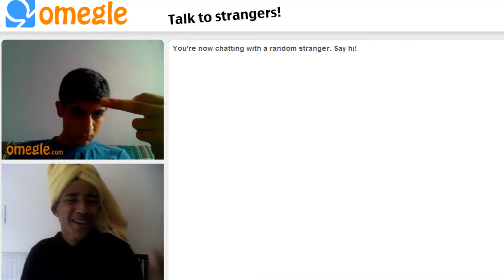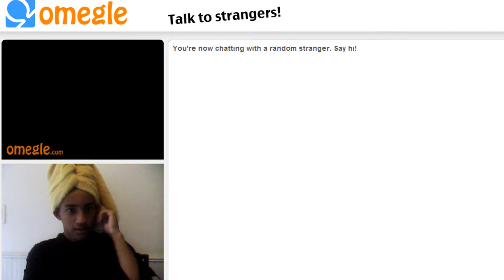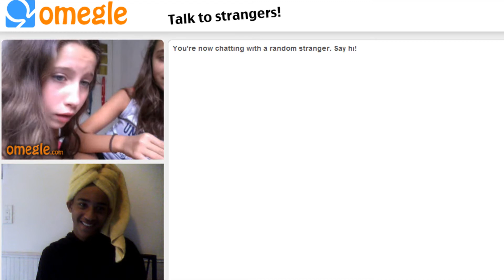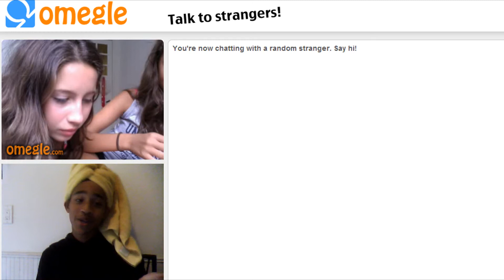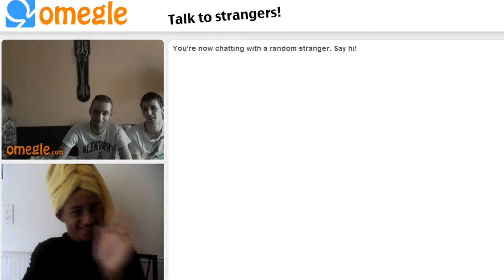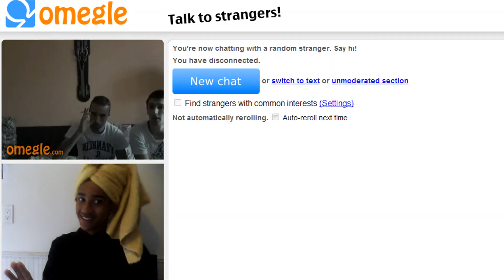Boladijo's Cabana : OMEGLE!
STRUM: deongriffin
Vine: deongriffin
Xbox Gamertag: Bigbucks98